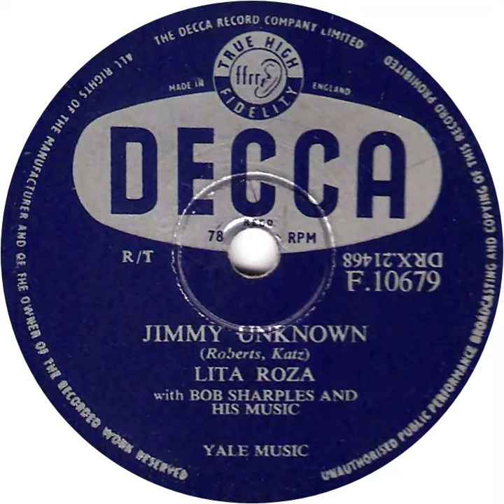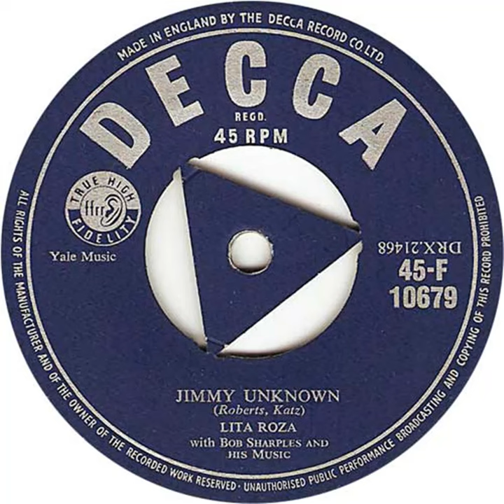UK New Entry 1956 (33) Lita Roza - Jimmy Unknown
Entered 'Record Mirror' chart @ no. 13, 3 March 1956
Entered 'New Musical Express' chart @ no. 19, 24 March 1956
Entered 'Melody Maker' chart @ no. 17, 31 March 1956